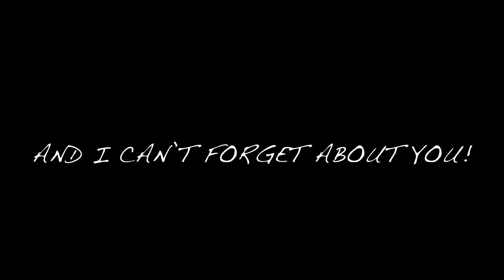Make Me New: Elevatin’ w/ Encouragement and Motivation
This video is a thread of a really important message from Pastor Steven Furtick and his message from this past Sunday titled “The Facts aren’t Final.”
How many of us want to fly but think we can’t because we’ve been told that we can only crawl, walk, run and jump. While that may be true in the physical, we have so many layers to us as beings that if we allow ourselves to imagine it, we can mentally and emotionally fly right away from here.
Think outside any box you’ve been placed in and know it was grace…
Beloved have a wonderful day and I hope you walk away encouraged.